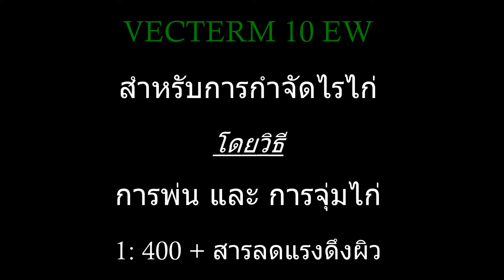VT Chicken Mites